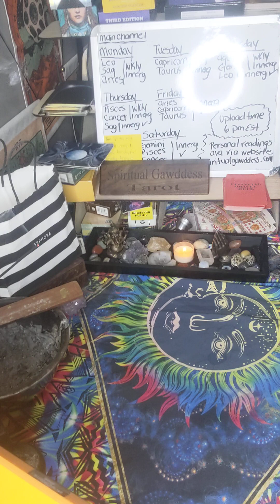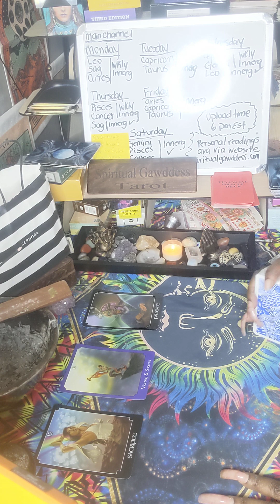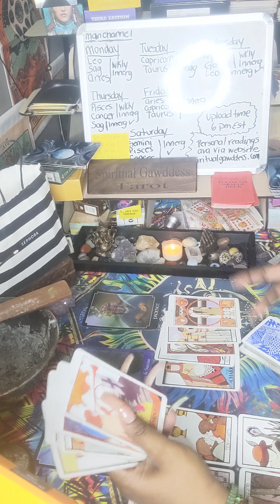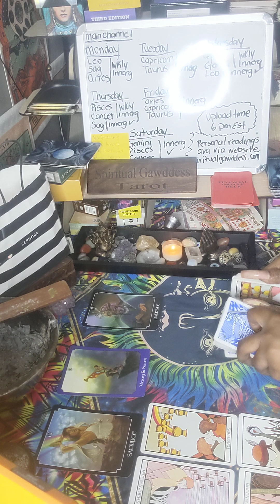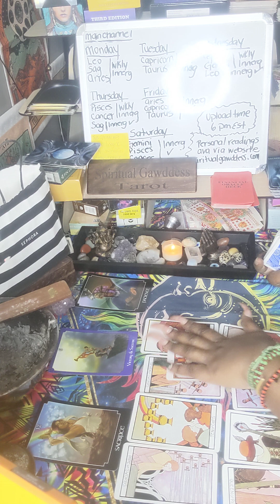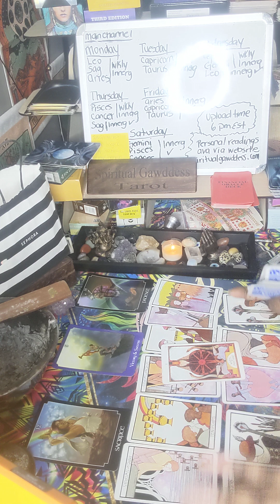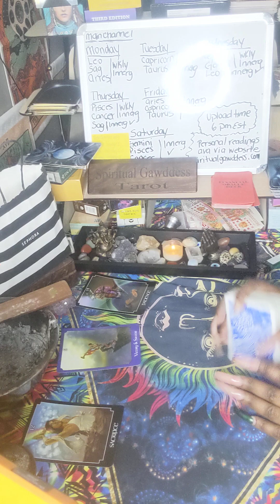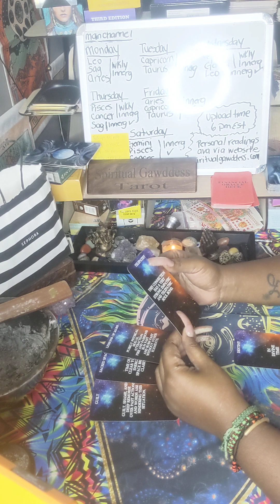PISCES ♓ | WEEKLY INNERG | TAKING ACCOUNTABILITY FOR THE HURT THEY CAUSED | SPIRITUAL GAWDDESS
127 Jonesboro Road
ste 1001